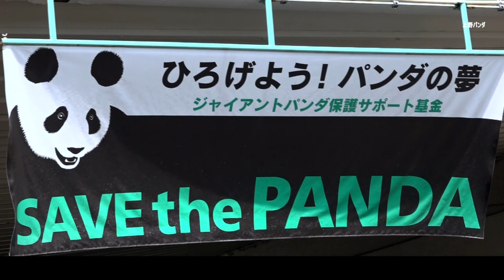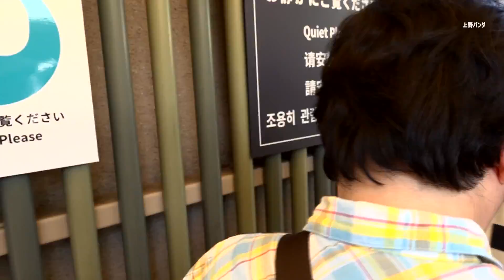東京上野動物園ジャイアントパンダ～ 母子人気フィーバー～2018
東京上野動物園ジャイアントパンダ～ 母子人気フィーバー～ 、４月１９日、JR上野駅公園口下車徒歩約５分で上野公園入り口に到着する。ジャイアントパンダ母「シンシン」と子「シャンシャン」の初撮影に挑戦するも失敗！平日にもかかわらず多勢の観客で賑わっていた。
　平成３０年４月１９日（木）撮影、HD高画質映像・・・！マナックビジョン